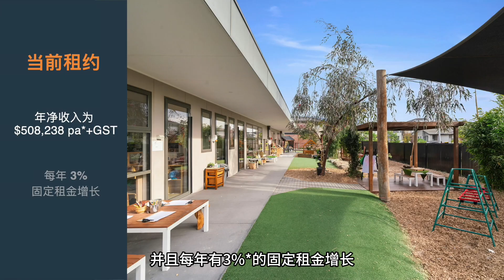墨尔本西部高教育需求区Point Cook蓝筹幼儿园物业，租客为全国知名连锁品牌Guardian，签有14年净租约且收益稳定